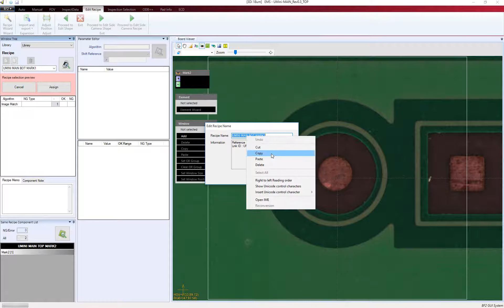saki add fiducial mark